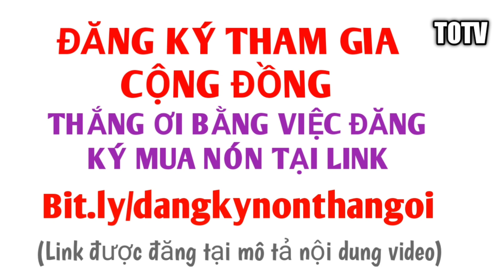GIẢM LÃI SUẤT, NỚI LỎNG TIỀN TỆ TẠI SAO CHỨNG KHOÁN GIẢM SÂU LIỆU KINH TẾ ĐANG CÓ NGUY CƠ GÌ ĐÁNG LO